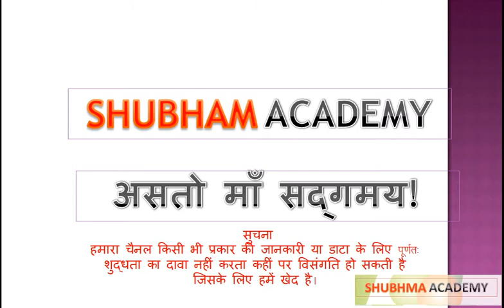guna district madhya pradesh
mp gk